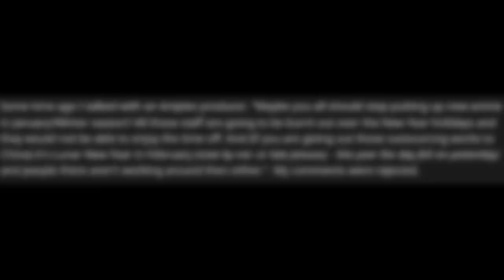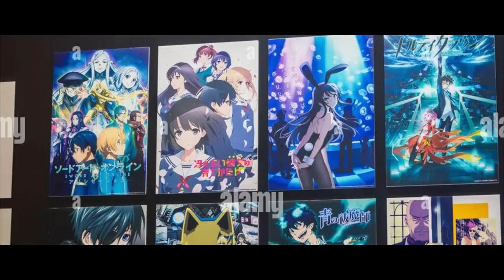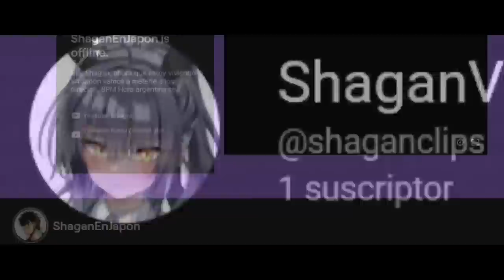2023 COMENZO TERRIBLE PARA LA INDUSTRIA DEL ANIME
Video hablando sobre todos los ultimos problemas que se han visto en la industria del anime sobre los retrasos en varios animes y las razones ocultas detras de estos.